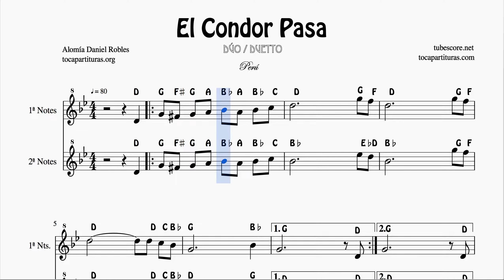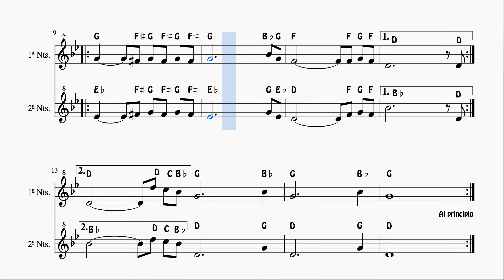El Condor Pasa Notes Duet Sheet Music for Two Flutes, Violins, Recorders, Oboes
"1000 Sheet Music for your Instrument"